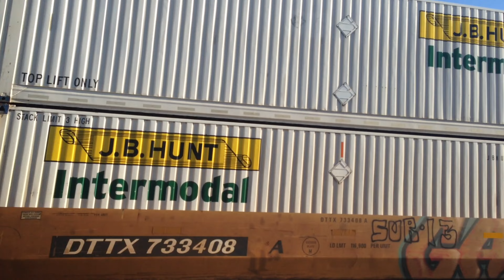Norfolk Southern's Nickel Plate Road # 8100 | NS Lead 7583 & NS Lead | NS 4360